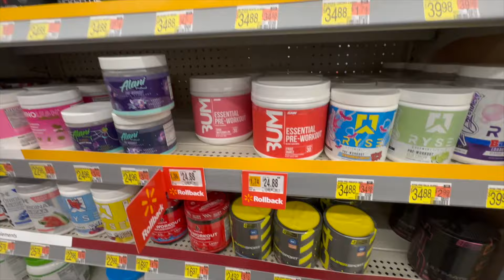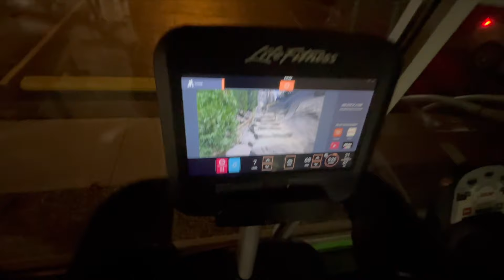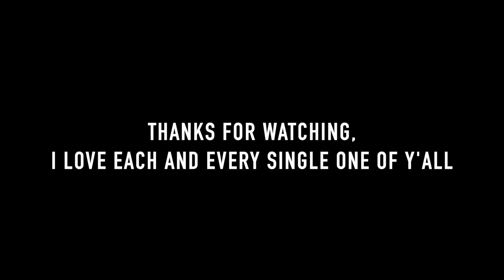2 0 2 4 | Walmart Run and Push Day Workout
Hey guys, in this video I take a lil trip trip to Walmart to buy pre-workout and then after hit a gnarly push day, hope you enjoy!! If you made it to the end of the video I love you with all my heart!!!